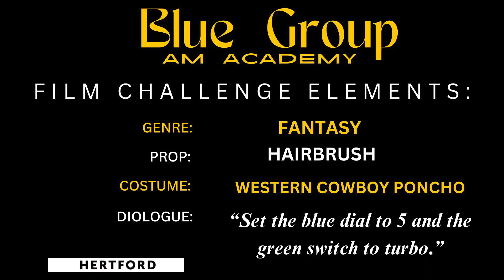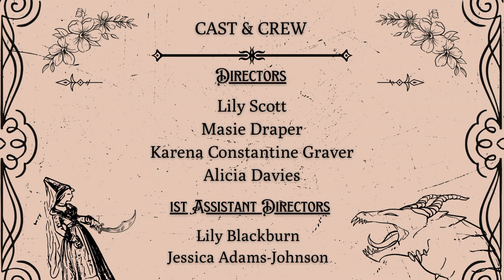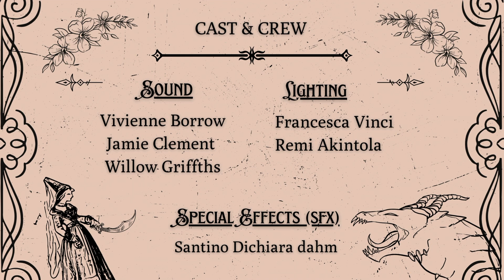Once Upon A Helping Hand - PQA Hertford AM Blue -5 Week Film Challenge - BLUE GROUP WINNER